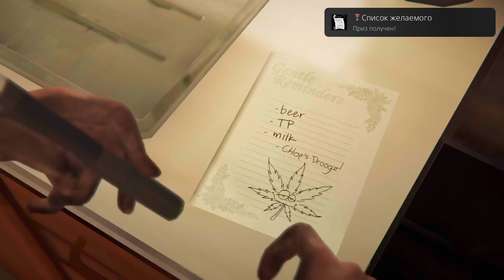Life is Strange: Before the Storm Список желаемого (BRONZE)Нарисовать необязательное граффити #5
Life is Strange: Before the Storm Remastered
Список желаемого (BRONZE)
Нарисовать необязательное граффити #5 в эпизоде 2: "О дивный новый мир"

Life is strange – это удостоенная множества наград и высоко оцененная критиками игра, где можно отматывать время назад и влиять на прошлое, настоящее и будущее.

Перед вами история начинающего фотографа Макс Колфилд, которая научилась отматывать назад время.
Ей и ее подруге Хлое Прайс предстоит раскрыть исчезновение студентки по имени Рейчел Эмбер. Макс пока еще даже не подозревает, что когда она меняет прошлое, будущее оказывается в опасности.

Особенности:
- Интригующий современный сюжет
- Возможность управлять временем
- Различные концовки игры
- Впечатляющая рисованная графика
- Выдающееся музыкальное сопровождение